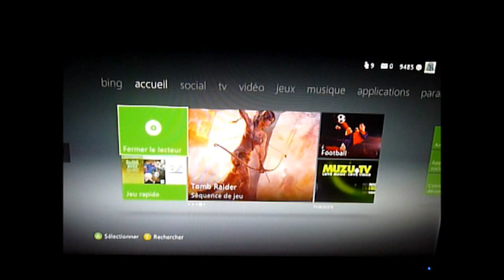GTA IV EFLC SWAT I BLOODS 3.0 BETA [7-6-2012] {200 Likes} =) ?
3.0 MOD BY
                      SWAT I Balopar  ( Leader SWAT I Team)

                      SWAT I Vendetta
                      BLOODS PITBULL ( Leader BLOODS Team)

                      BLOODS NEMESIS

Download 3.0 BETA

A remplacer dans l'iso : DLC 2 / DLC / common / data / cdimages

Thank tou very much for the 150 Likes !
Merci - Thanks Please Likes and partage =)